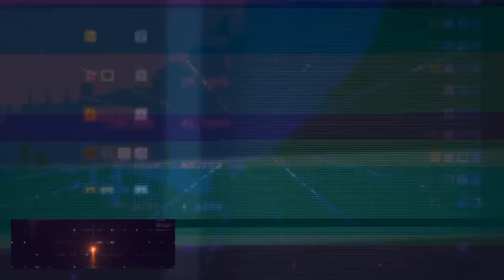SONDAKİKA Fenerbahçe'ye Hem Şampiyonlar Ligi Hem de 3 Süperstar Müjdesi! İşte Detaylar...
💥 2024/25 sezonu muhtemel Şampiyonlar Ligi potası!
💥 Fenerbahçe, Fatih Karagümrük'ten Levent Mercan'ı kadrosuna kattı.
🔥 Fenerbahçe, O'Riley için masaya oturuyor
🚨 Fenerbahçe'nin gözü Mario Hermoso'da!
✍️ Fenerbahçe'de Lukaku heyecanı!
📣 Oosterwolde: ''Kral geri döndü''
📣 Branco: "Gördünüz mü? Bakın ben haklı çıktım!"
📣 Mert Hakan Yandaş'tan İsmail Kartal'a mesaj
📣 Fenerbahçe, Livakovic'in bonservisini belirledi!